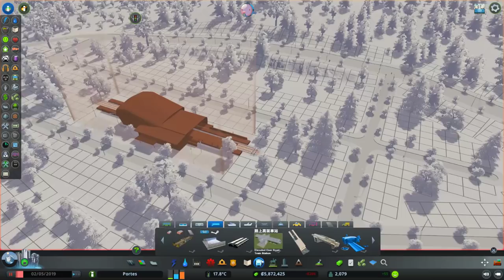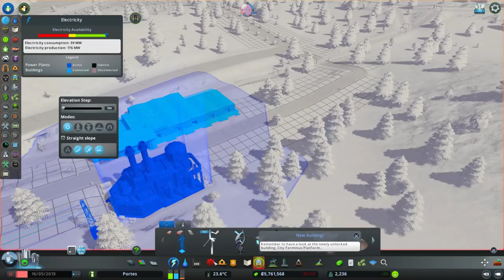سكاي لاين اسطنبول #02 مدينة النهر